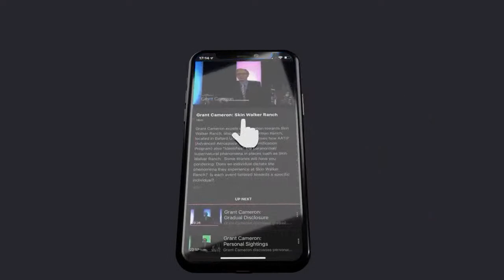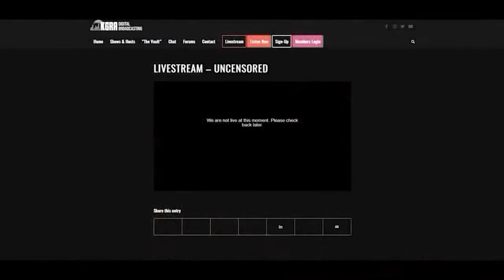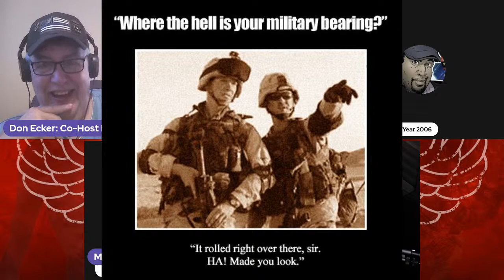Dangerous Military Nerds - THE OUTPOST's Writer/Director Rod Lurie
🚨Dangerous Military Nerds | Wednesdays 4pm EDT🚨
“We're just like other nerds, only dangerous.”
TODAY: Don's and Gerry's guest is Writer/Director Rod Lurie, a military veteran, author, screenwriter, and director. Rod is a graduate at West Point who served in the U.S. Army as an air defense artillery officer, worked for years as a journalist for print and TV. His irreverent style of expression—he once described Danny DeVito as a "testicle with arms"—often raised controversy and got him banned from a few screenings. Rod has written as well as directed many films, including writing and directing both the critically acclaimed The Outpost, starring Chris Eastwood and Orlando Bloom, as well as the Academy Award Nominated The Contender, starring Cate Blanchett and Gary Oldman.

Join Don Ecker & Gerry Kissell every week on Dangerous Military Nerds, where we give the Veteran's perspective on the latest news on science, para-science, entertainment, and the rest of the pop culture lexicon. \

✅ Please consider being a Patron to PCM.